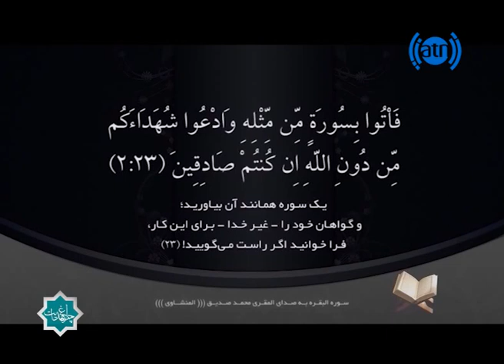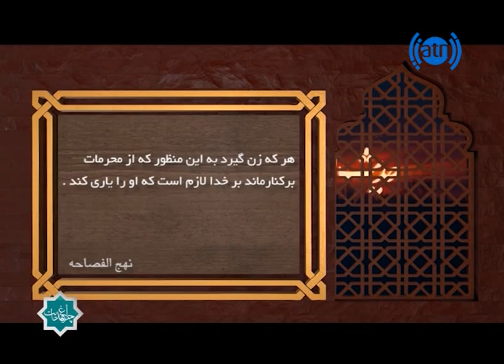Chiragh Hedayat / چراغ هدایت